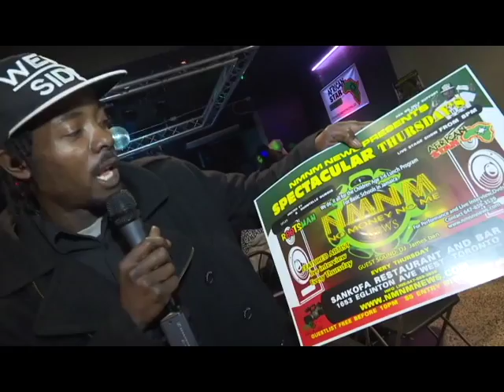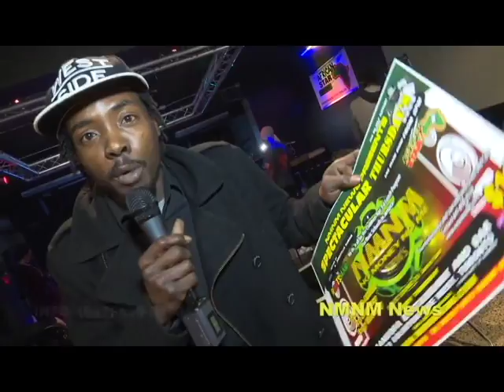Quin Martin NmNm NEWS Road To JAMAICA